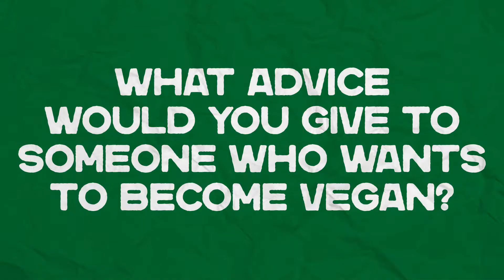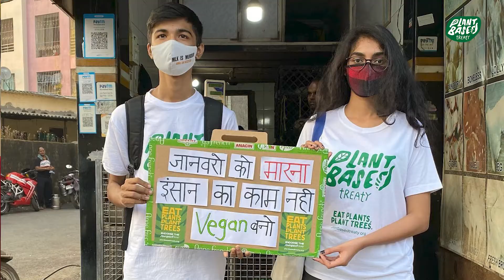Bollywood Film Producer Urges Governments to Negotiate Plant Based Treaty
Bollywood film producer, Aanand Mahendroo, explains why the national government should be negotiating a global Plant Based Treaty.